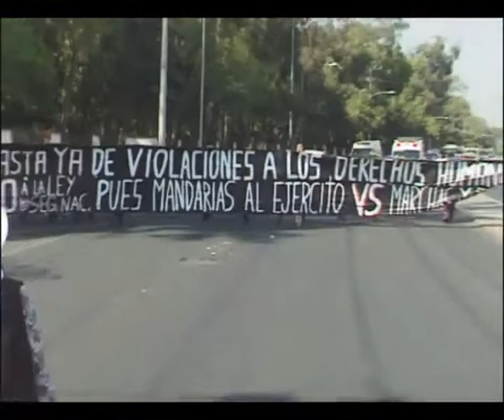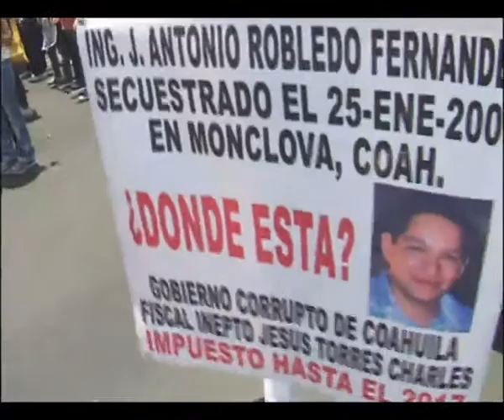marcha de paz contra la guerra de Drogas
German version of the 7:50 Videodocumentation shows the highlights of the historic peace march on may 8th from Cuernavaca to Mexico city with interviews with victims of the drugwar, the liberation theologist, Miguel the Concha and the final speech of poet Javier Sicilia